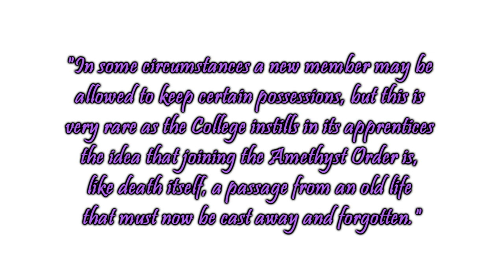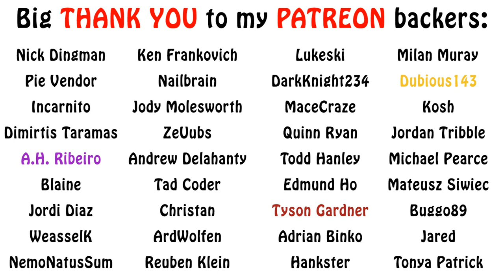Warhammer Fantasy Lore - The Amethyst Order, Colleges of Magic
In this episode we talk about the more sombre and death-associated college of the Amethyst Order. Enjoy!!!